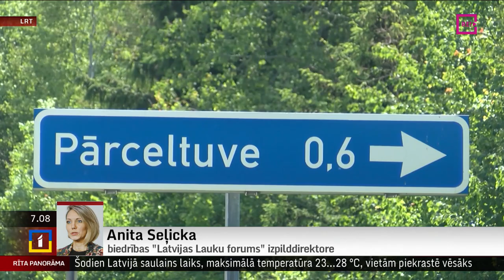Telefonintervija ar biedrības "Latvijas Lauku forums" izpilddirektori Anitu Seļicku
No šodienas līdz piektdienai Madonas novada Ērgļos notiks 6.-ais Latvijas Lauku kopienu parlaments ar mērķi iepazīstināt ar jaunām metodēm un sekmēt rīcības maiņu lauku reģionu viedās attīstības virzienā.
     Esam sazvanījušies ar biedrības “Latvijas Lauku forums” izpilddirektori Anitu Seļicku.